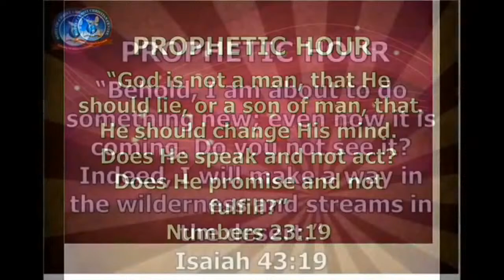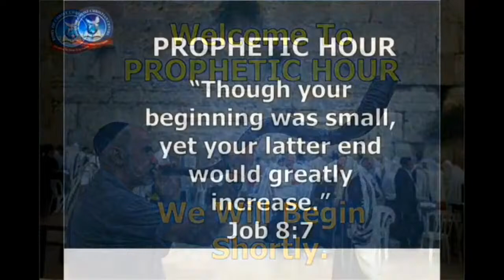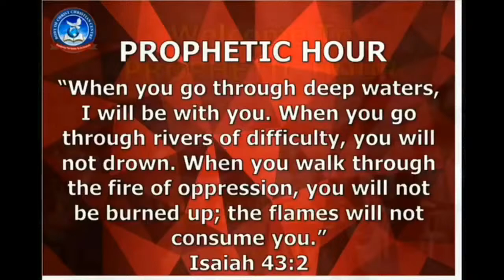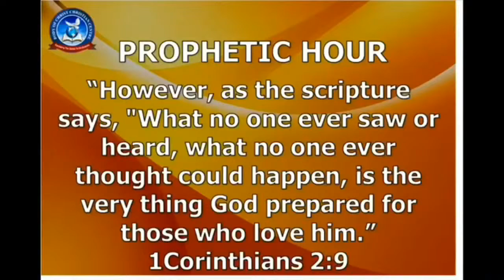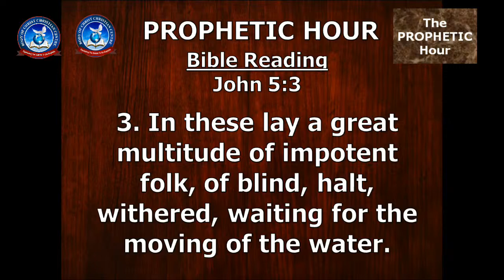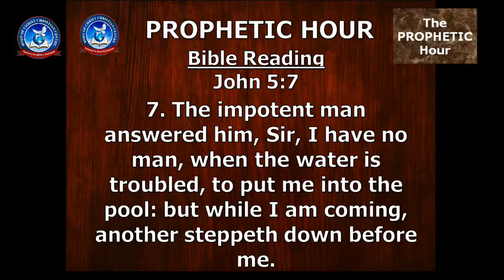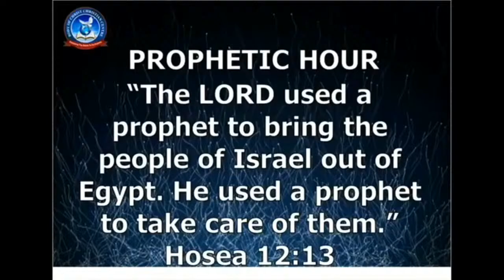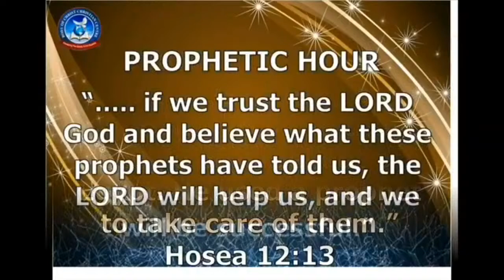TPH. Right Direction. Part 15.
SUPERNATURAL INTERVENTION SERIES.
Topic: One Way Traffic/ Solution?